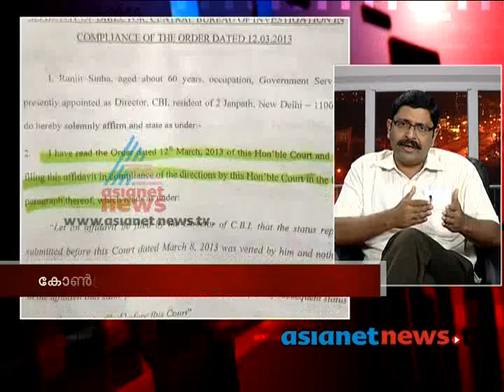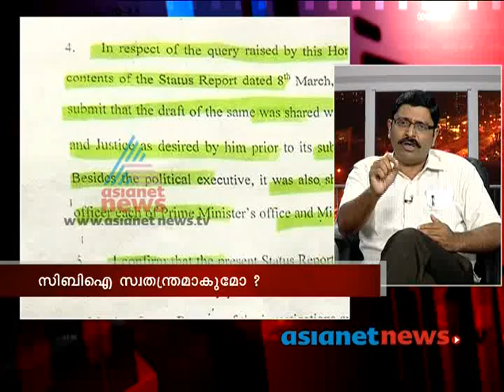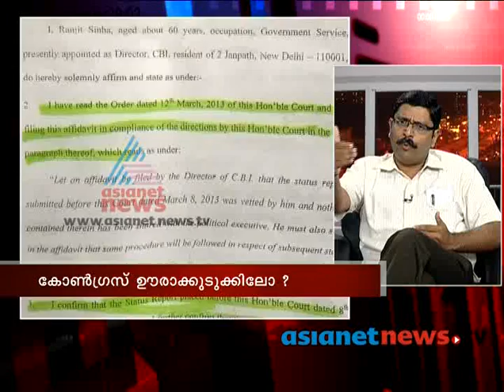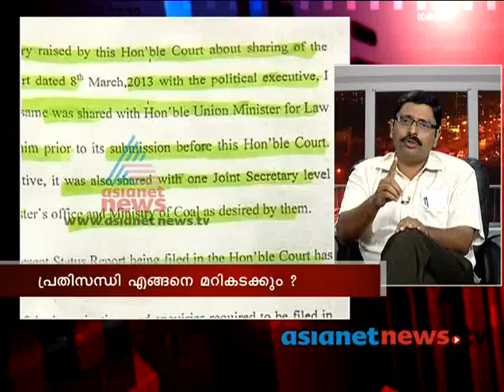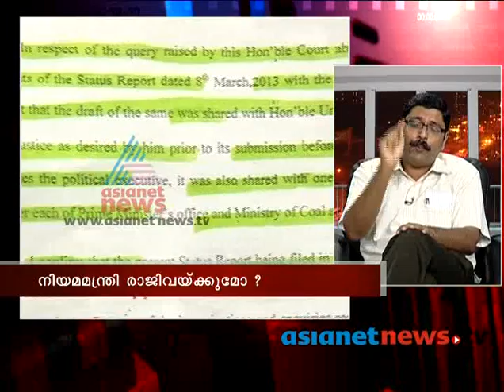Manmohan Singh: Lacking Integrity? News hour 30th Apr 2013 Part- 1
Coal-gate scam- Manmohan Singh: Lacking Integrity?, Asianet News Hour discussion